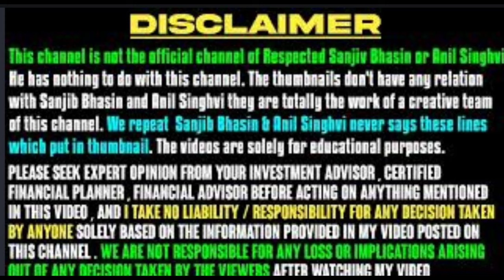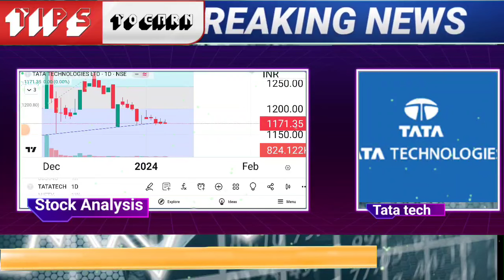🤯BIG BREAKING : Tata Technology share latest news 🤑 | tata tech long term target 2024 🎯